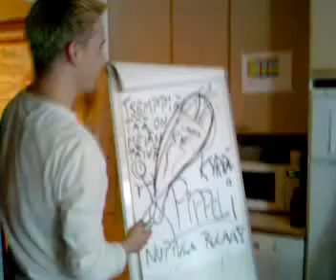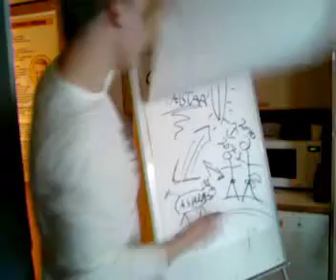Makke-b funniest moments in Expert No5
Makke-b explaining us how to run Expert correctly. (language finnish)